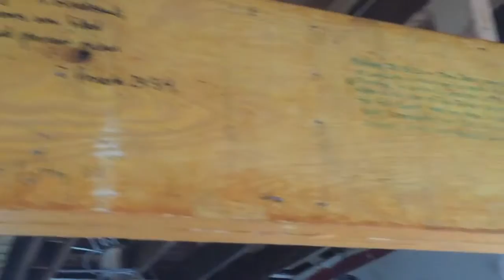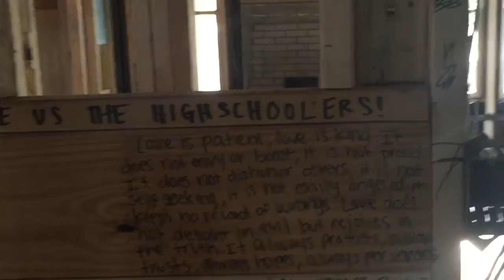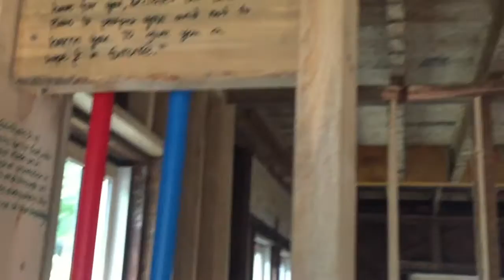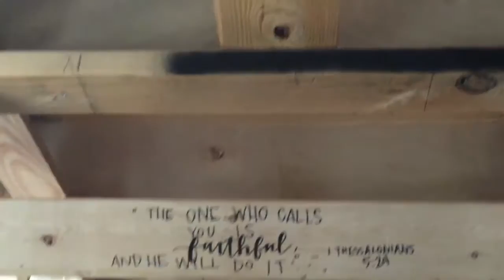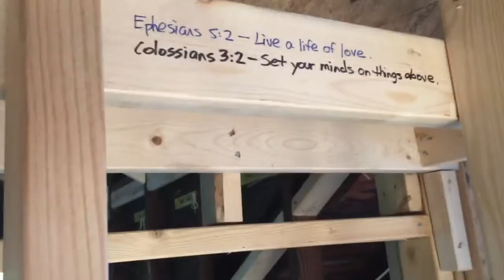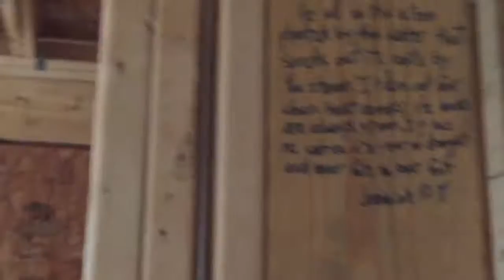Scriptures On The Doorposts - YL House